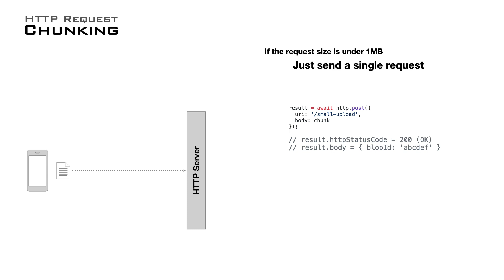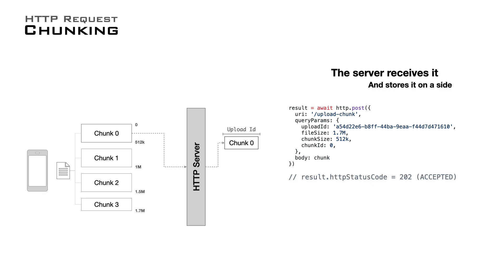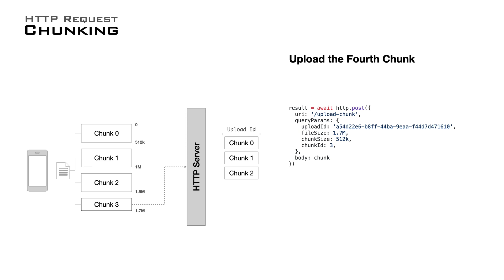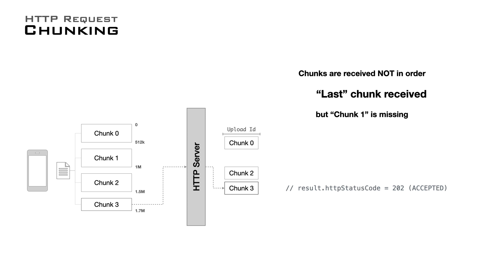Http Request Chunking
Learn how http request chunking works, how it solves the 1MB limitation and how it can improve the performance of your services and allow parallel uploads even using multiple machines.

Requests chunking also allows you to interrupt and resume uploads in case of client or server failures.